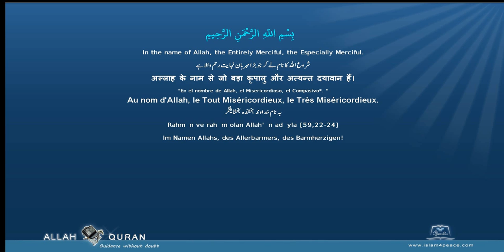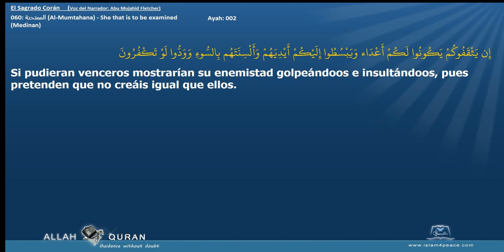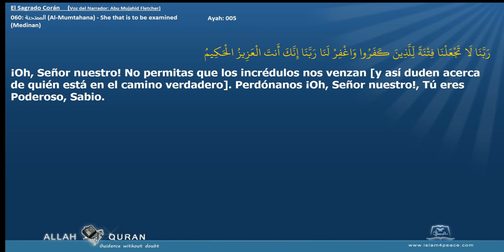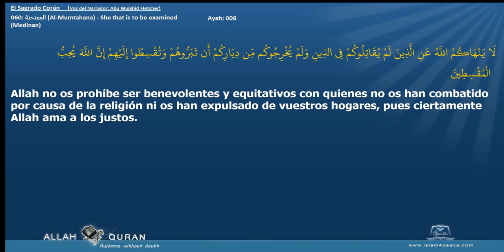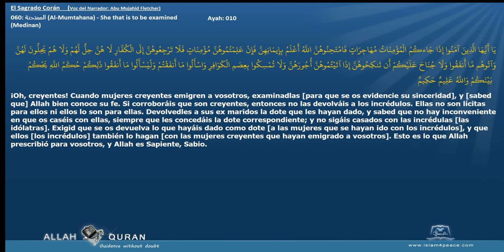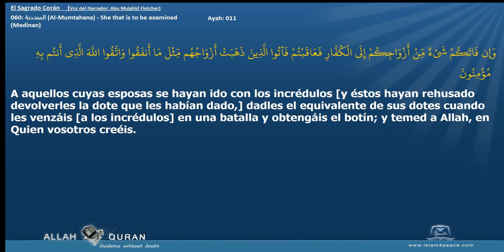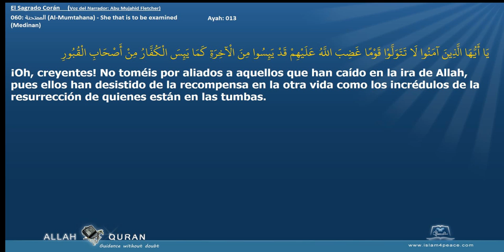El Sagrado Corán 060 الممتحنة Al Mumtahana She that is to be examinedMedinan